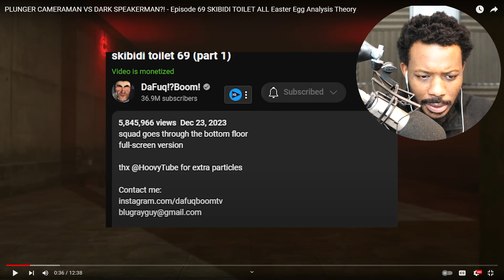BigB Reacts to NEW SKIBIDI TOILET Episode 69 (part 1)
►Check Out The Original Creator -  @DaFuqBoom
►Check Out Elite Camerman - @EliteCameraman

In today's video I will be reacting to All Skibidi Toilet Episodes up to 69 part 1.